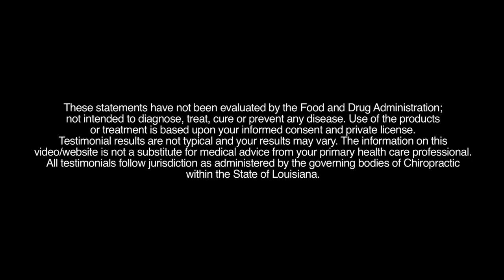Hip Pain & Auto Accident Injuries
This educational video is an ADVERTISEMENT for Dr. Chris Cormier, D.C. and not intended to treat, cure, or prevent any disease or illness.